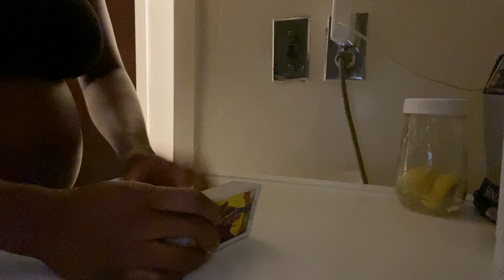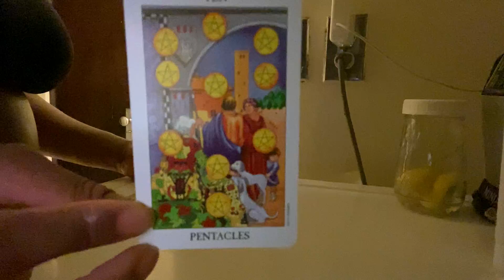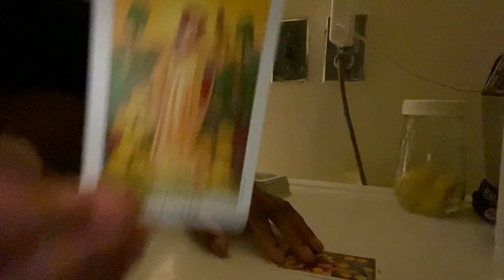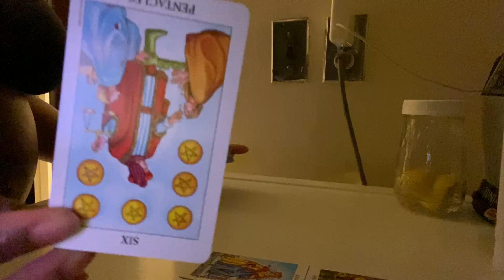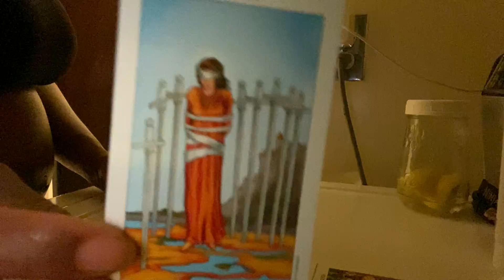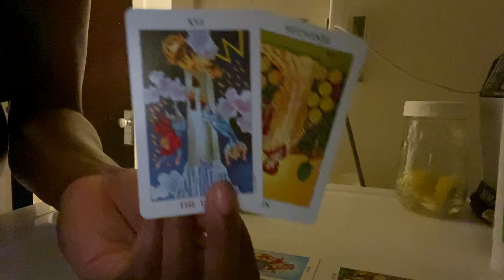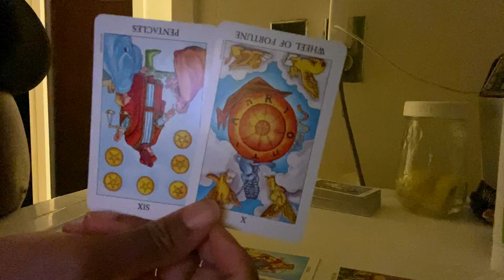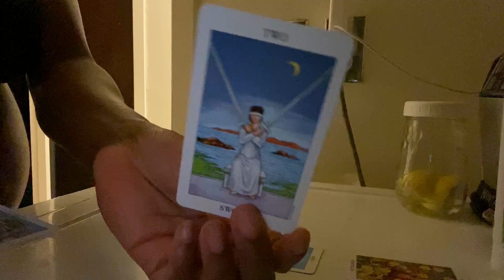Cancer ♋️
I will be providing daily videos for each zodiac sign, according to sun sign. Feel free to apply this to your moon and rising sign as well!!!